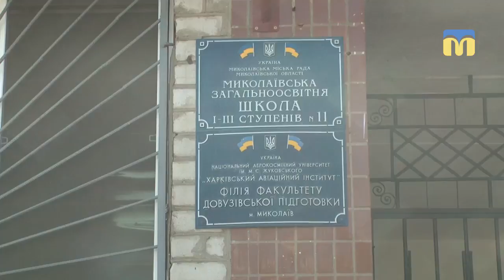Ми пам'ятаємо: Міжнародний день звільнення в’язнів нацистських таборів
На Миколаївщині залишилось всього шість жителів, які в роки Другої світової війни були в’язнями концтаборів. Уже традиційно їхні рідні влаштовують зустрічі з молоддю, аби нове покоління не забувало про ті страшні події.